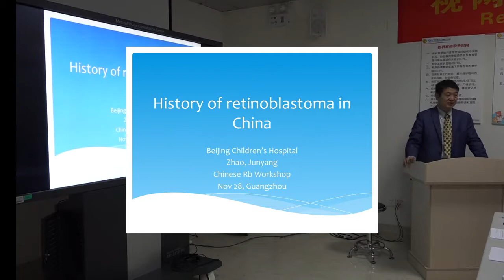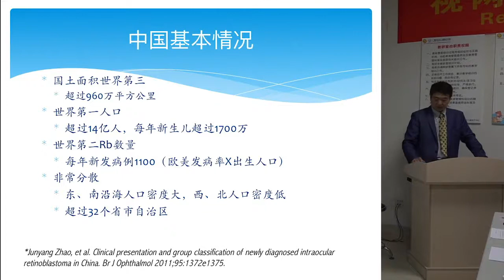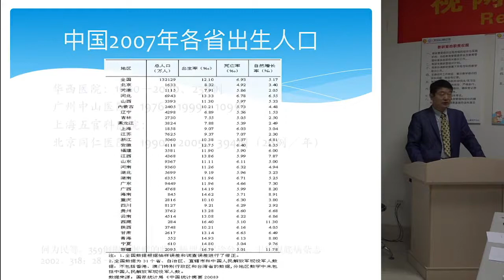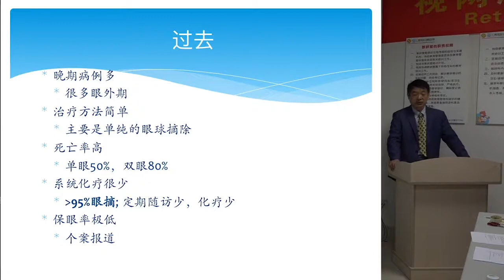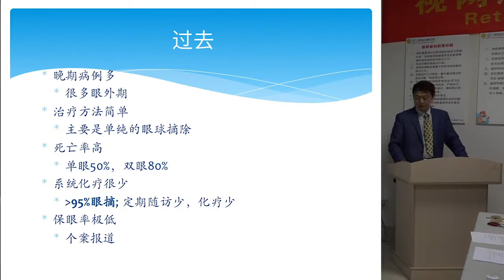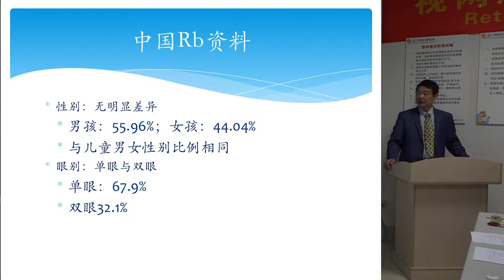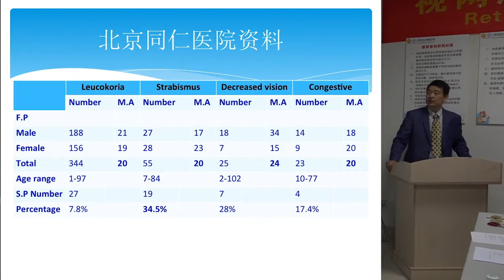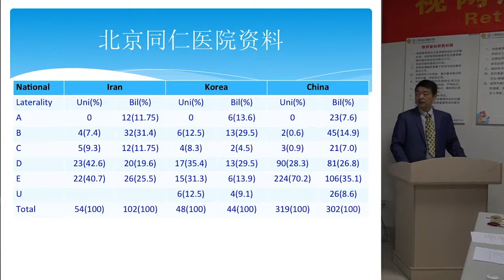Retinoblastoma: History of Retinoblastoma in China - Dr Junyang Zhao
Organized by Dr. Zhao, he describes the history of retinoblastoma in China at The Beijing Retinoblastoma Educational Symposium. Organized by Drs. Zhao and Gallie, The purpose of the meeting were to provide instruction to a large group of eye cancer specialists in China. Specialists from all over the world attended, spoke, and shared their expertise. The meeting was funded by the Paul Finger Fund for International Retinoblastoma Outreach at Princess Margaret Comprehensive Cancer Center in Toronto, Ontario, Canada, and The Eye Cancer Foundation